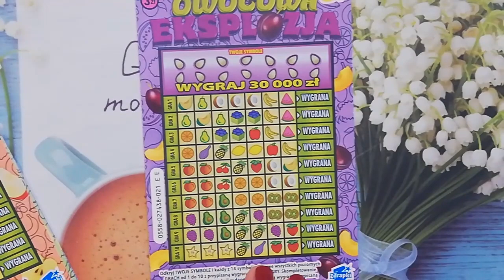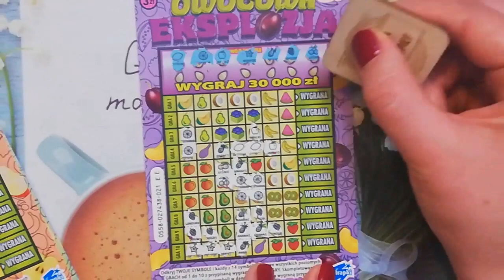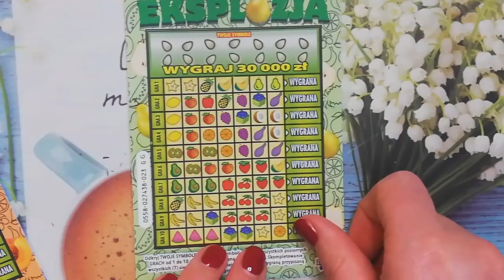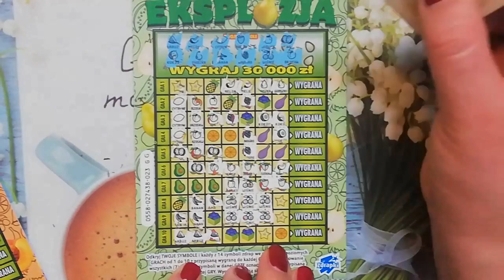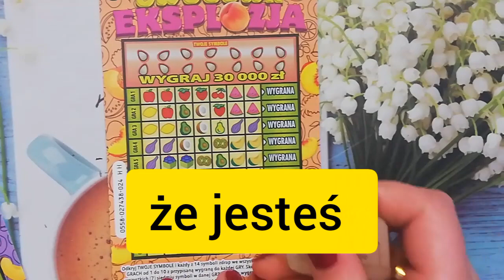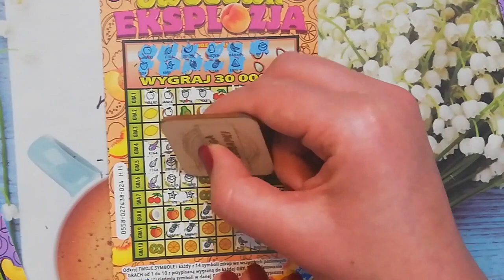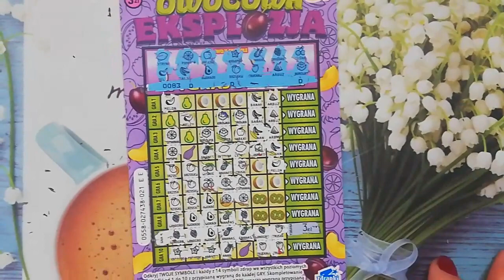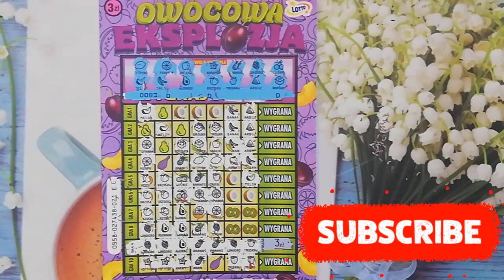Zdrapki #10 OWOCOWA EKSPLOZJA OD ŻYCIOWEGO DORADCY i ZDRAPUNI CZ #5 PLUS ZDRAPKI Z UKRAINY 😁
Zasady konkursu;
1. Musisz mieć 18 lat, bo do wygrania są zdrapki
2. Pod każdym filmikiem wpisać hasło które podam w trakcie filmiku
3. W ostatnim filmiku, napisać całe zdanie które się utworze z tych haseł

Miło mi będzie jak zostawisz SUBIK, komentarz i łapkę

Dziękuję za wsparcie kanału na Tipply;-)

Mój instagram:
natala336
Muzyka: Med Tempo Rock